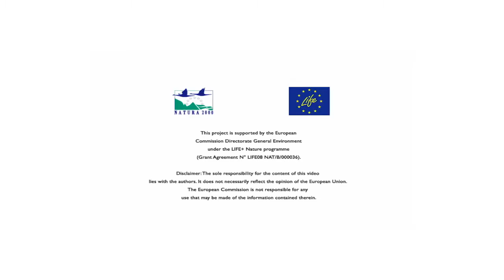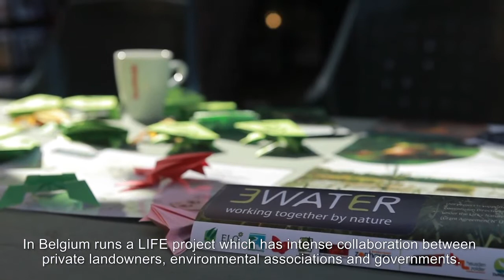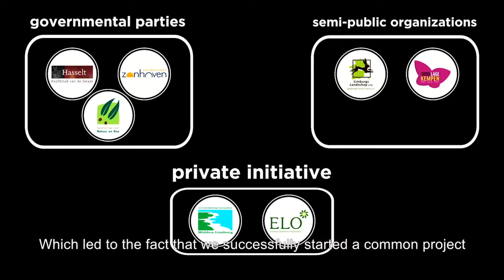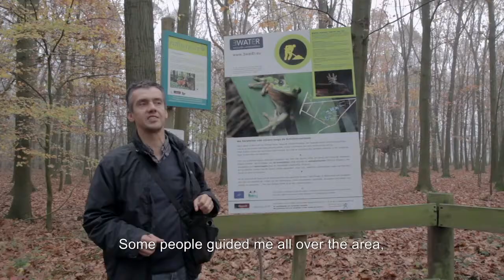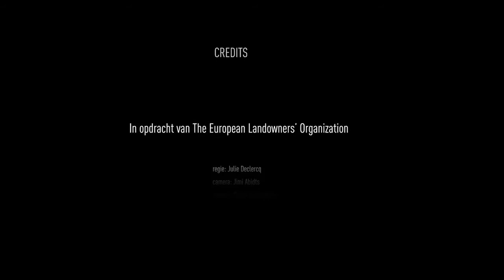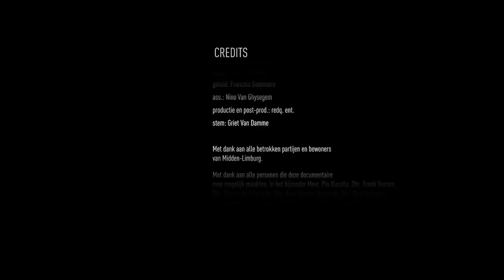LIFE+ 3watEr - Documentary - 9 Minute Version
The LIFE+ 3watEr project took place between 2009 and 2014 in the Pond Area of Midden Limburg (Vijvergebied Midden-Limburg), situated west of the city of Hasselt in Belgium.

This is the short version of the documentary that was created as part of the project.

The project supported the restoration of the pond systems, dry and wet heath and other habitats to support the bittern and tree frog - two endangered species in Belgium.

To accomplish this, a unique cooperation between private landowners, cities, state organisations and nature conservation NGO's worked together for four and a half years.

This project is supported by the European Commission, DG Environment under the LIFE+ Nature Programme

Grant Agreement No. LIFE08 NAT/B/000036